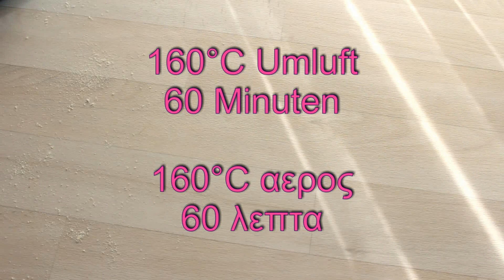Schokoladen Zucchini Kuchen saftig und schnell / Super saftiger Schokokuchen mit Zucchiniraspeln